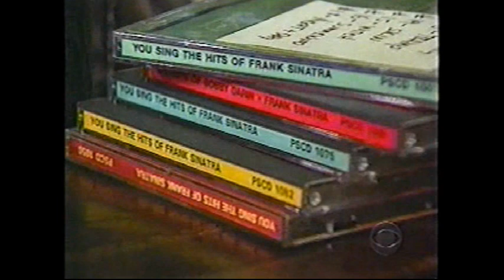NICK DRAKIDES - (NPR) - This American Life "The Kindness of Strangers" (Chairman of the Block) 1997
Nick Drakides - Vocalist
Laraine Goodman - Tap Dancer
Blake Eskin - Journalist/Reporter
Ira Glass - Radio Personality/Producer/Writer
Julie Snyder - Producer WBEZ Chicago